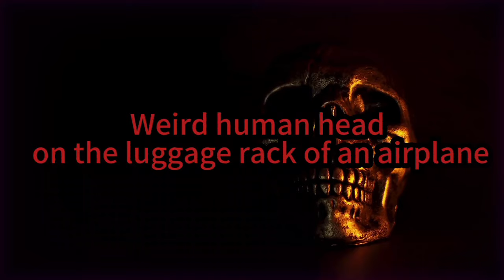Uninvited guests in the bathroom | SCARY GHOST Videos You'll Never Forget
Horror Tour Features scary videos of most shocking and Disturbing  videos ever caught on camera. These videos are the most scary and disturbing videos on the internet, and These scary videos caught on camera that will leave you shocked. In this Scary Video Compilation or Scary Comp. These videos are Some scary videos that will leave you scared, disturbed, shocked in this Scary Video Compilation
Audionautix的Deep Space根据知识共享署名 4.0许可授权用户使用。

Kevin MacLeod的Bump in the Night - Supernatural Haunting根据知识共享署名 4.0许可授权用户使用。

Twin Musicom的The Halloween Dawn根据知识共享署名 4.0许可授权用户使用。

Twin Musicom的Midnight in the Graveyard根据知识共享署名 4.0许可授权用户使用。

Kevin MacLeod的Anxiety - Madness Paranoia根据知识共享署名 4.0许可授权用户使用。

Kevin MacLeod的Darkness is Coming根据知识共享署名 4.0许可授权用户使用。

Track: Bin Jan -  Unknown Sounds